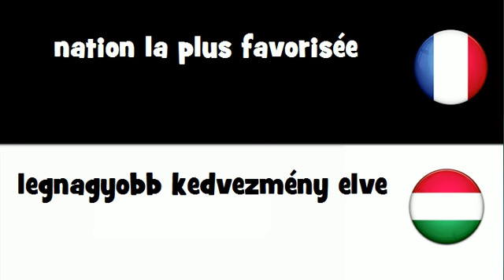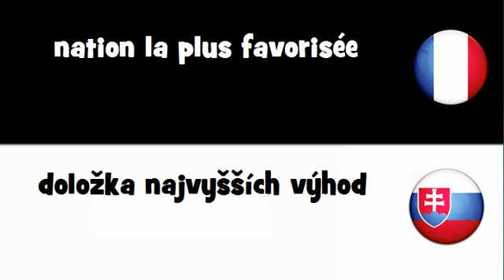Traduction en 20 langues # nation la plus favorisée